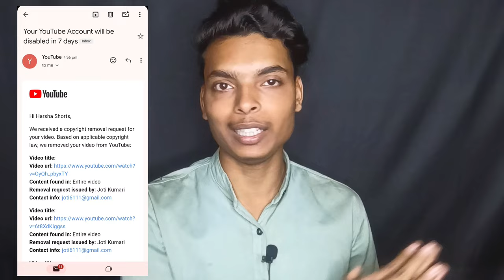4.5 Million Subscribers @Harsh_Shorts7 Wala YouTube Channel Deleted / Terminated 🙏 Please Help 🙏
4.5 Million YouTube channel Deleted
Harsha Shorts YouTube channel delete
Shorts Channel Deleted
YouTube Channel Deleted
YouTube Channel Terminated
Ankesh Dhakkad
Manoj Dey
Technical Yogi
Yt Gyan Abhishek